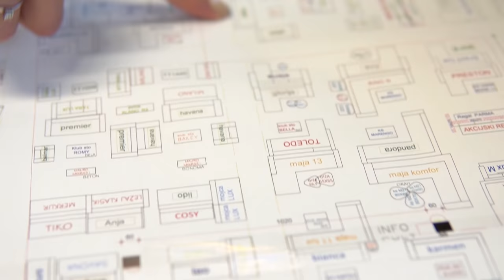Forma Ideale VLOG - Baštenski nameštaj u enterijeru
Ako želite da konstantno budete povezani sa prirodom i obezbedite sebi u enterijeru mesto koje pruža uživanje poput onih koje samo dvorište i terasa mogu da donesu, jednostavno unestite baštenski nameštaj u svoju dnevnu sobu!

Povezivanje spoljašnjeg i unutrašnjeg prostora nije novina u uređenju enterijera.
Indoor nameštaj već neko vreme nalazi svoje mesto na terasama, a u želji da nam obezbede uživanje u malim oazama, nezavisno od vremenskih uslova, dizajneri su baštenski nameštaj uveli i u enterijer.

I upravo to je bila tema našeg novog vloga.
Pogledajte kako smo u moderno uređen stan uklopili stolicu SUNRISE

Za klasično opremljen dnevni boravak birali smo ljuljašku XENIA

A idustrijski stil bio je idealan za baštenske stolice GOLD

Unošenje baštenskog nameštaja u enterijer osim estetske, ima i praktičnu vrednost.
Ovako ćete ga sačuvati od loših vremenskih uslova i dugo ga koristiti.

Za nove epizode VLOGA, zapratite naš You Tube kanal.